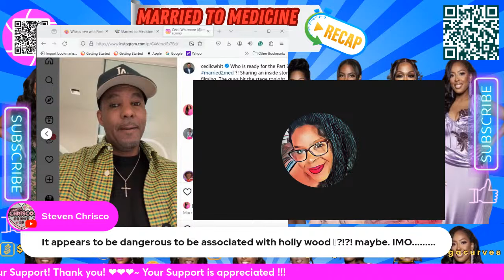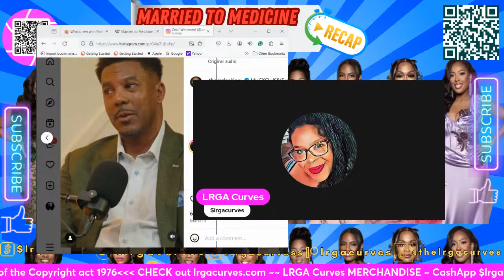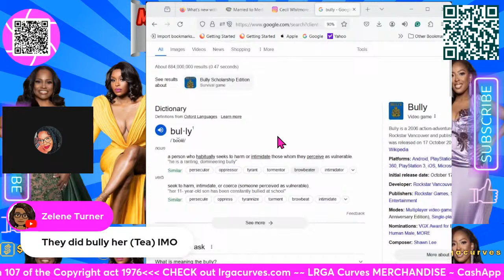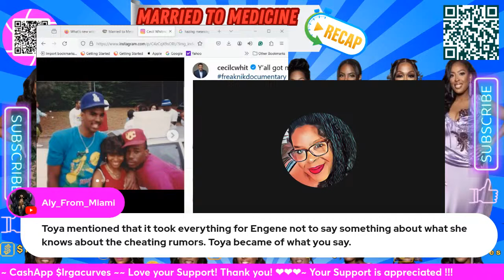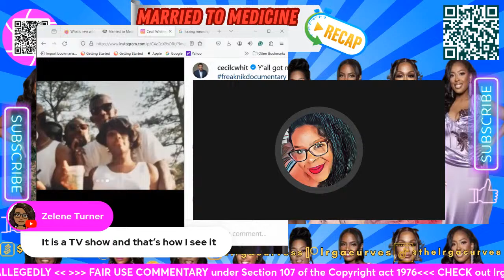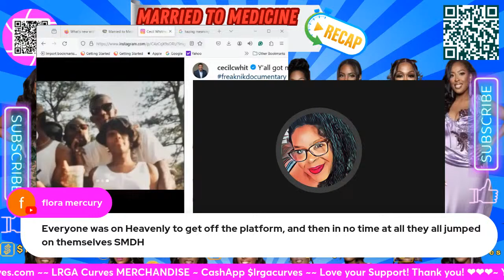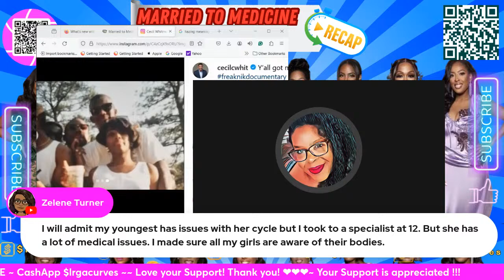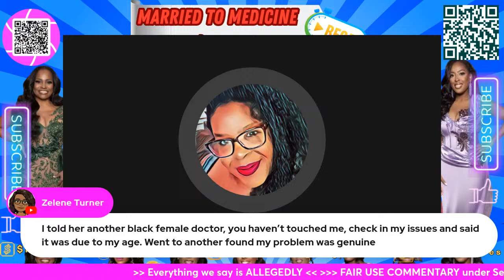MarriedtoMedicine - That's A Wrap - Final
Hello Curvies,

It's a Wrap! The final installment of the Reunion Season 10 in complete and so we are this is the FINAL RECAP. It was a CHOPPY ending and we are gonna discuss it. So come in and share your final thoughts on the season of Marriedtomedicine See you soon!